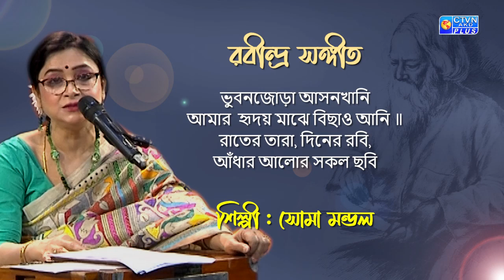ভুবনজোড়া আসনখানি... শিল্পী : সোমা মন্ডল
ভুবনজোড়া আসনখানি
আমার  হৃদয় মাঝে বিছাও আনি ॥
রাতের তারা, দিনের রবি,
আঁধার আলোর সকল ছবি

শিল্পী : সোমা মন্ডল